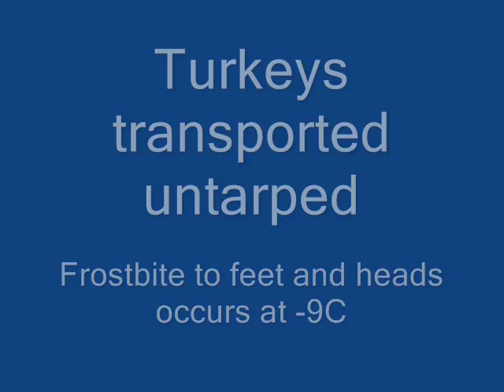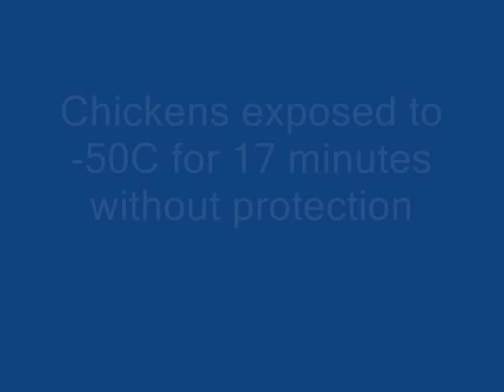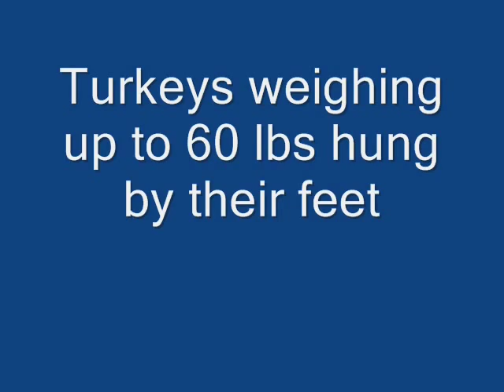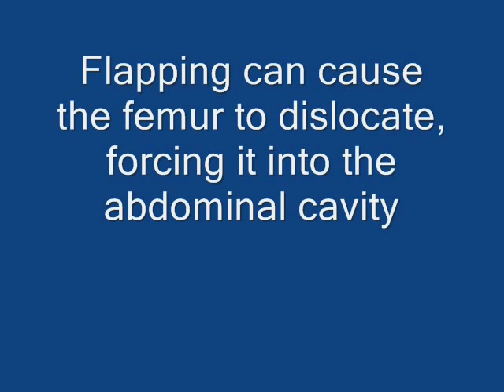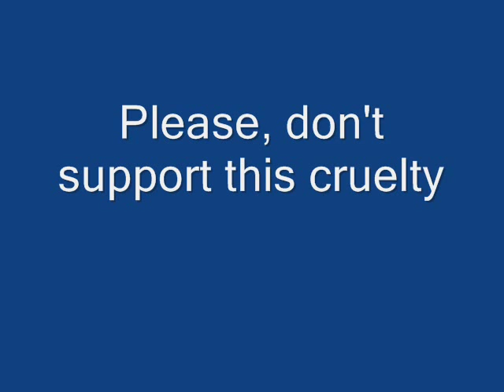Granny's Poultry Violations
Canadian Food Inspection Agency records indicate that more than 2 million poultry arrive at the slaughterhouse dead every year. This video shows why.

Birds that end up with the Granny's Poultry label often start with large patches of feathers missing, bloody rears and tails and caked in feces. These birds are chased and aggressively grabbed by untrained catchers, crammed into cages for transportation without the ability to stand, left fully exposed to extreme cold weather (-40C to -50C), and are live-hung, upside-down by their feet before being slaughtered.

The method of "stunning" - the electrified stun bath - has been shown to immobilize the birds but not render them unconscious. So many birds enter the scald bath alive that they defecate in the water spreading Salmonella bacteria. In one study, 75% of baths in poultry slaughterhouses tested contained Salmonella bacteria.

Government inspectors' record show that millions of birds are scalded to death or drown in the scald tank.

Please watch the Broken Wings Photo Slideshow and read the full report on the CETFA website.